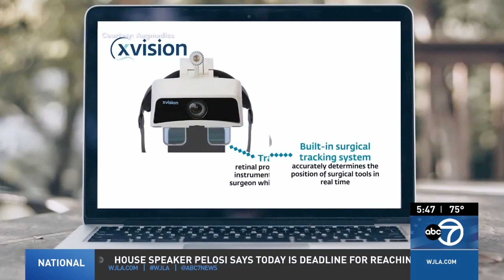As Seen on ABC News:Virginia Spine Institute Among 1st in World to Perform Augmented Reality Surgery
Virginia Spine Institute's Dr. Christopher Good was among the first in the world to perform an Augmented Reality spine surgery on his patient, Trent. This new technology allows surgeons to perform minimally invasive procedures which means less time recovering and less pain for the patient.

Similar to a real-time GPS, this “see-through” surgery lets surgeons know exactly where to place implants in a patient’s unique anatomy, and is bringing a new standard of personalization and care to the operating room.